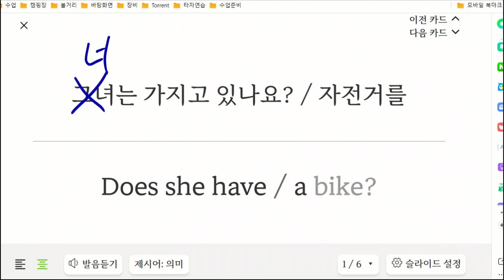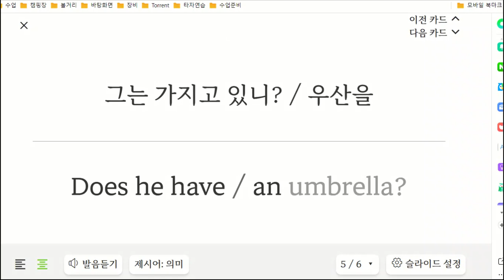이지현 20230309 170904 초등 기초 회화 성취도 말하기 85 쓰기 90